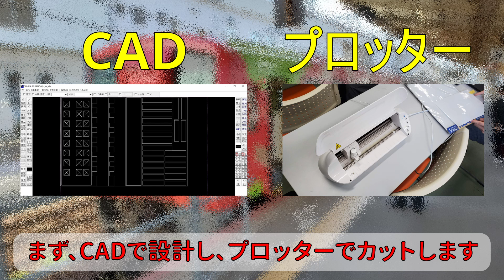独立行政法人国立高等専門学校機構呉工業高等専門学校 文部科学省後援 第14回全国高等学校鉄道模型コンテスト モジュール部門作品紹介